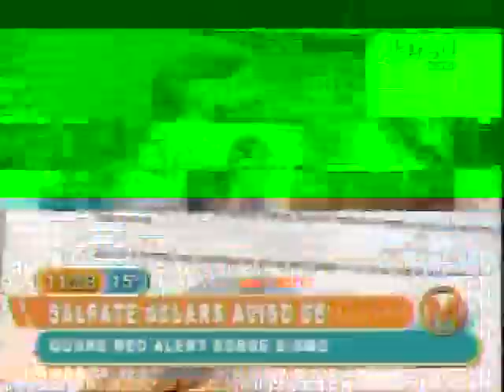Mañaneros 14 de mayo de 2012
Revive el cap{itulo completo de Mañaneros del 14 de mayo de 2012